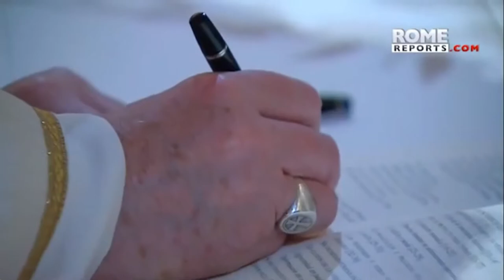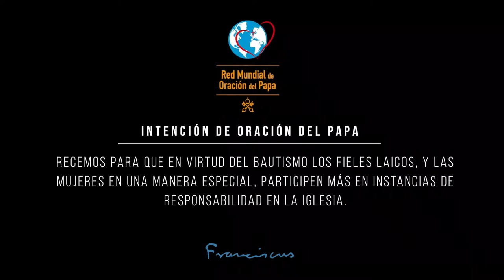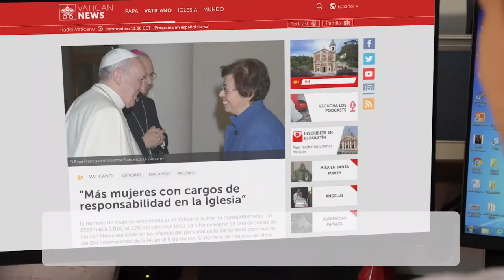Edición # 34 Informativo Semanal Catholic Click - Viernes 09 de Octubre de 2020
Informativo Semanal de las actividades mas relevantes en la Diócesis de Granada en Colombia, un formato diseñado por la Pastoral Medios.